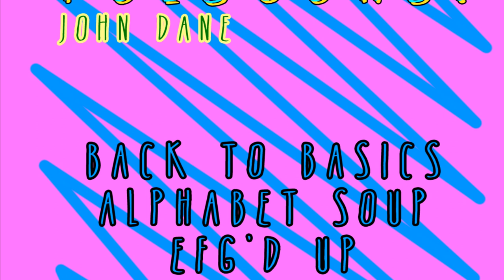Brand New Day - John Dane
You had me at Atmosphere,